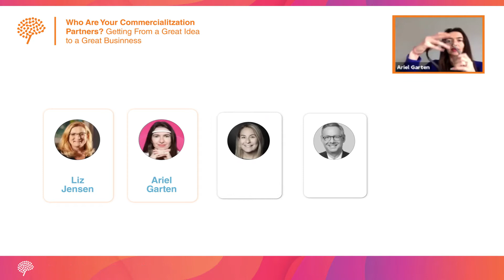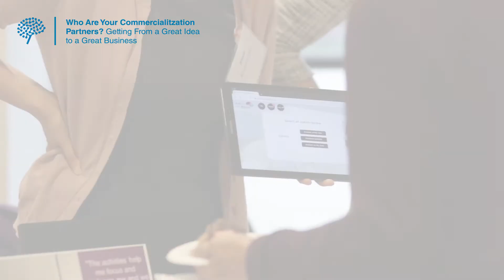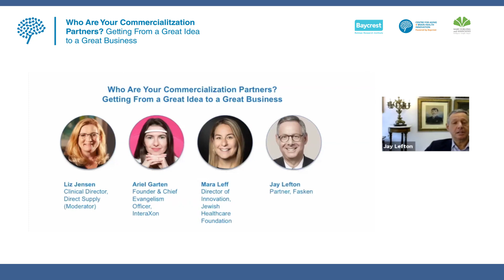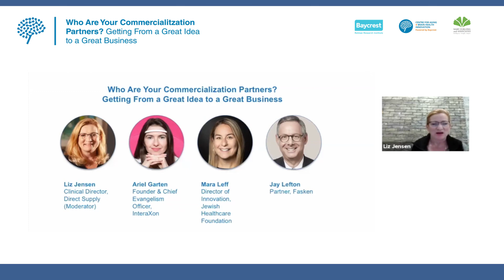Getting from a Great Idea to a Great Business | Community of Innovation Podcast